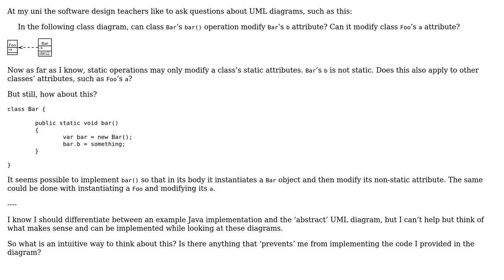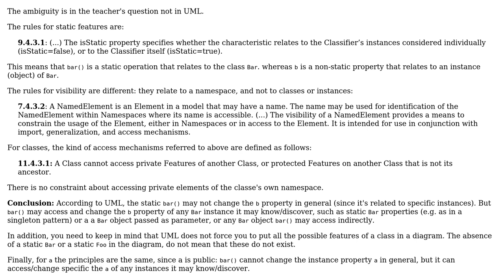What is a good way to understand the relationship between a UML class diagram and an...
Software Engineering: What is a good way to understand the relationship between a UML class diagram and an implementation?

With thanks & praise to God, and with thanks to the many people who have made this project possible! You are responsible for your own actions.